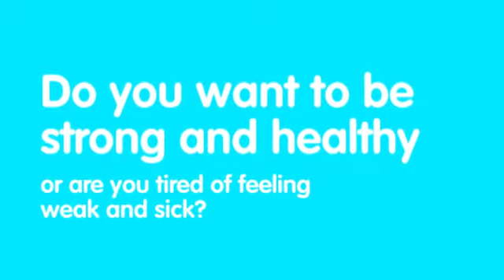Food For Energy and Strength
The foods you eat either make you strong, or they make you weak.

One of the ways we stay strong and energized is drinking an energizing protein shake that is also full of the nutrition you would find in a full meal. It can be breakfast or lunch, a quick dinner, or an after workout drink to help keep lean muscle and for muscle recovery.

We have lots written on the blog about eating to live, that is different from living to eat. You can still have delicious food that gives you energy and helps you stay strong.